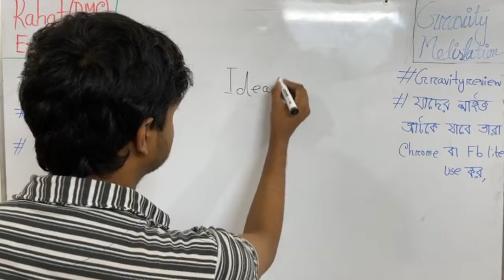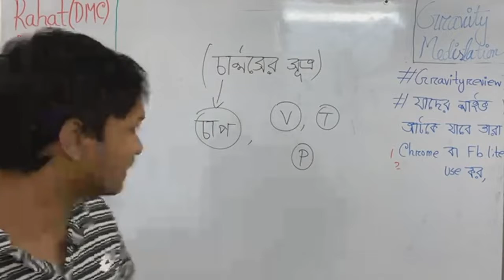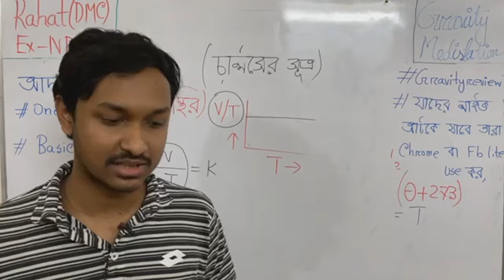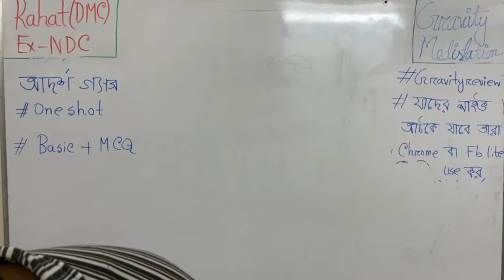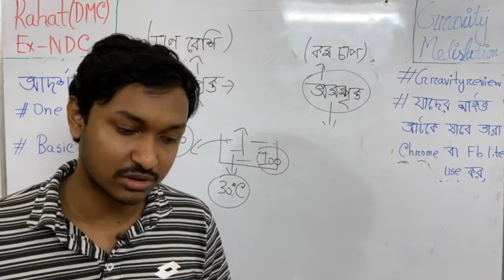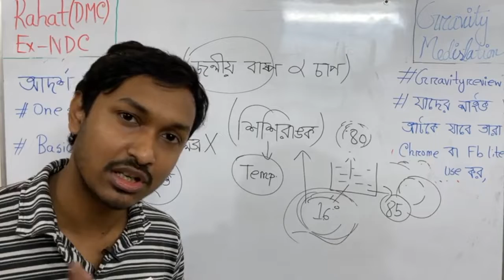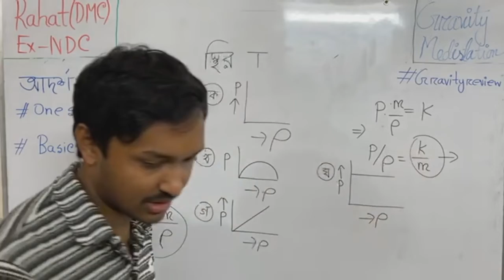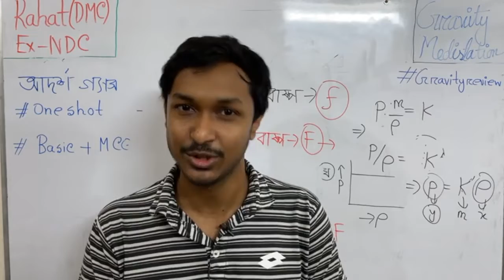আদর্শ গ্যাস । One shot MCQ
মাত্র 20 দিনে A+ পাওয়ার  এই চ্যালেঞ্জে অংশ নিতে আমাদের কোর্সে ভর্তি হয়ে যাও ।